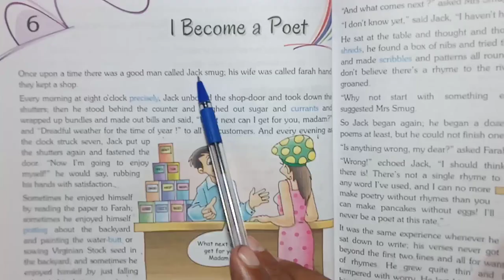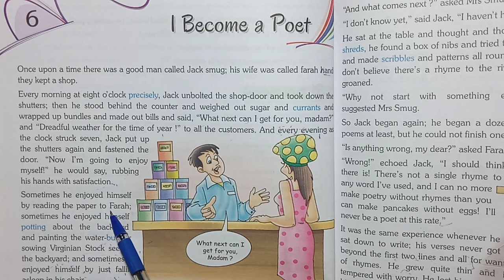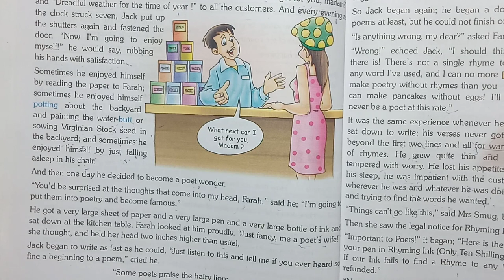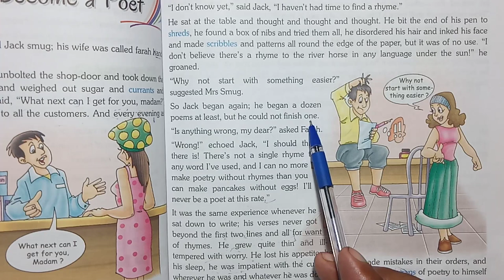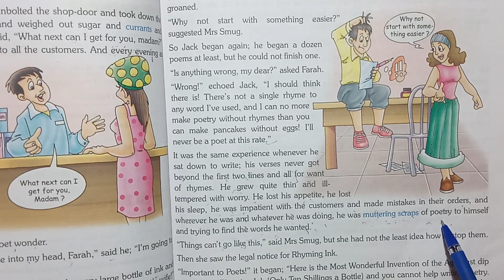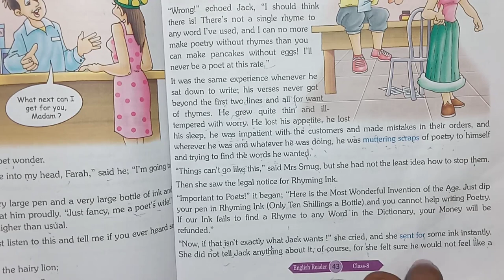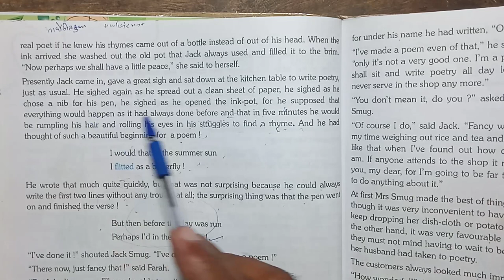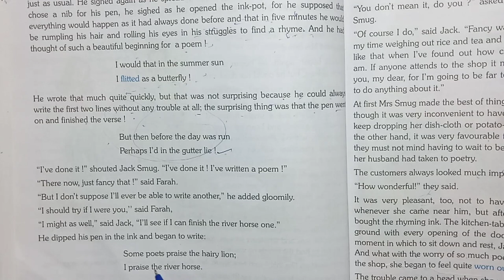CHAPTER- 6 I BECOME a POET PART- 1 || CLASS- 8